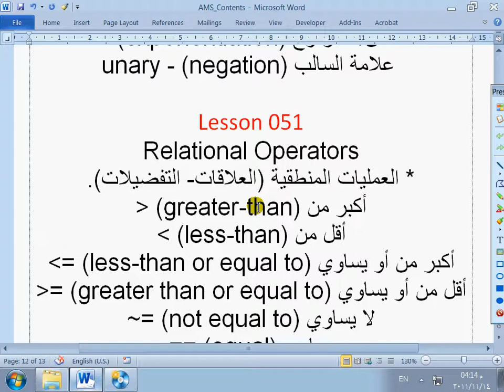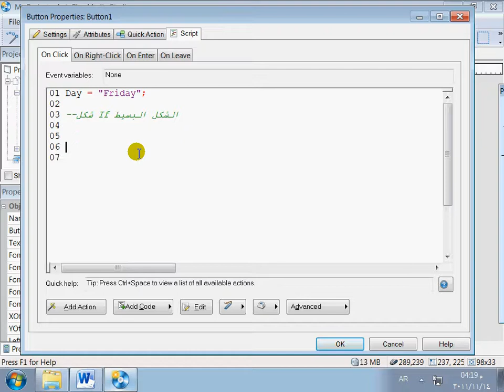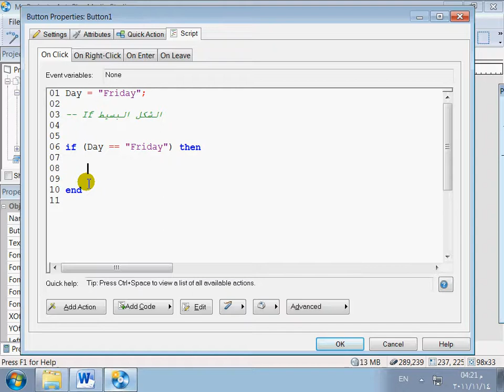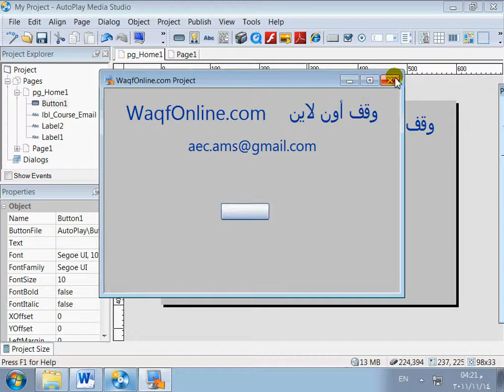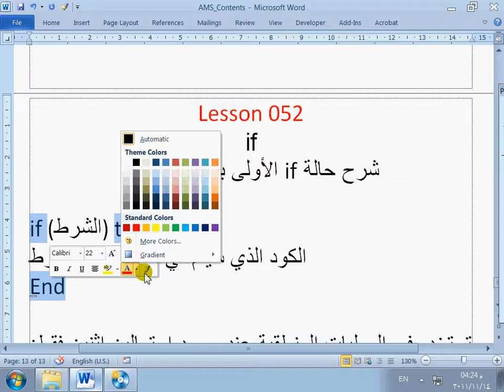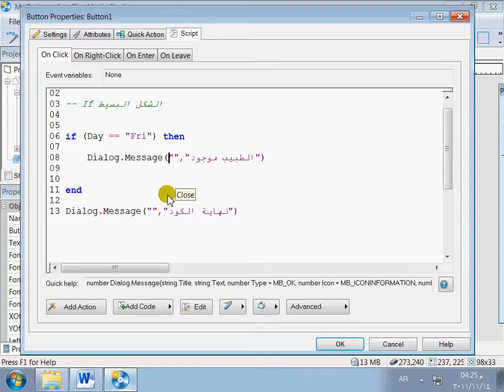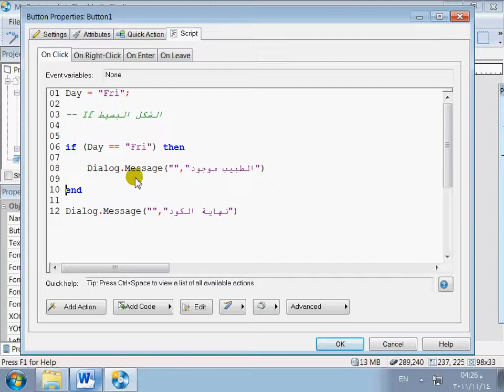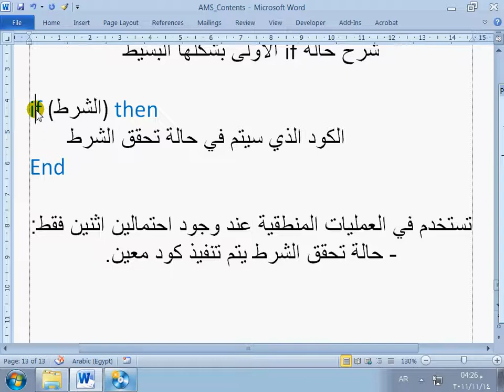دورة Autoplay Media Studio كاملة - الجزء 52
وبالتوفيق